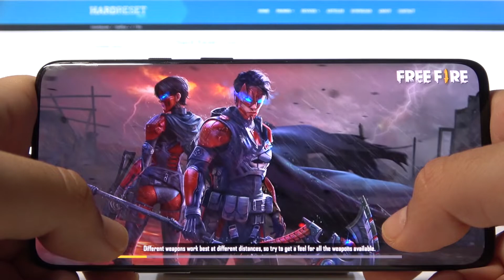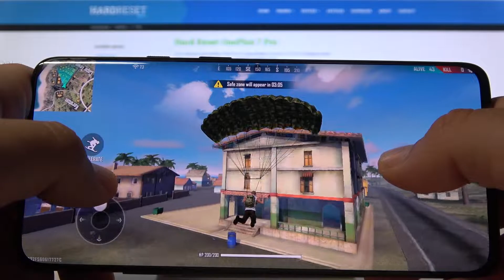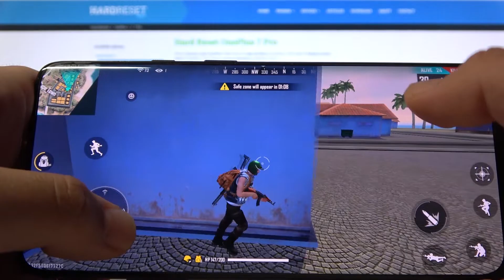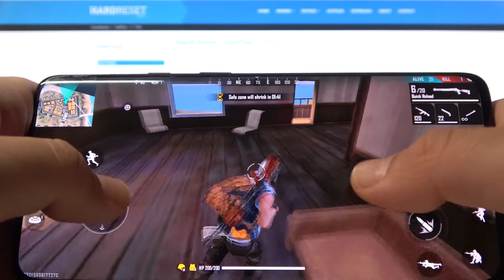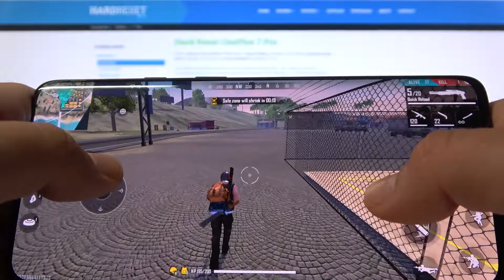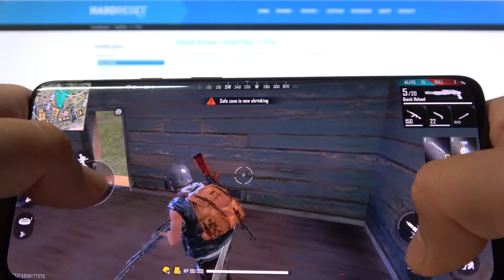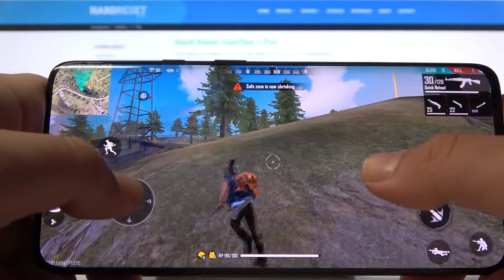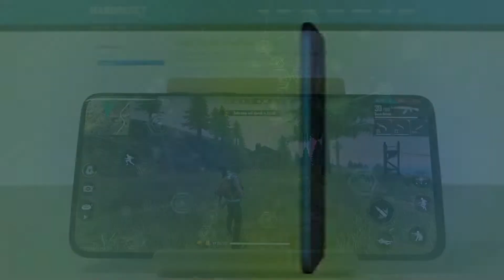Garena Free Fire Gameplay on OnePlus 7 Pro – Check Out Performance Test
Watch this short gameplay video to find out yourself, if playing Garena Free Fire on OnePlus 7 Pro will be satisfying for you enough to buy the presented smartphone. Let’s discover with our short guide how good and efficient is presented OnePlus 7 Pro.

How to compare devices performance OnePlus 7 Pro? How many fps have OnePlus 7 Pro while gaming? How many FPS {{devce}} with Garena Free Fire has? How to check FPS on OnePlus 7 Pro? How games work on OnePlus 7 Pro?

NETWORK Technology
GSM / CDMA / HSPA / LTE
LAUNCH Announced 2019, May 14
DISPLAY Type Fluid AMOLED, 90Hz, HDR10+
PLATFORM OS Android 9.0 (Pie), upgradable to Android 11, OxygenOS 11.0.4
  UFS 3.0